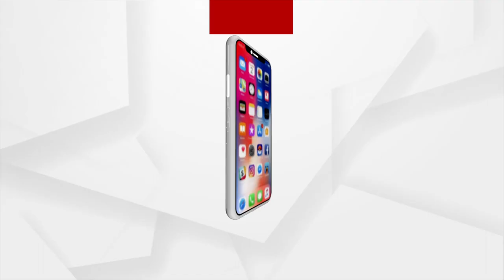Weather Update | Rain continues to lash in several parts of Odisha